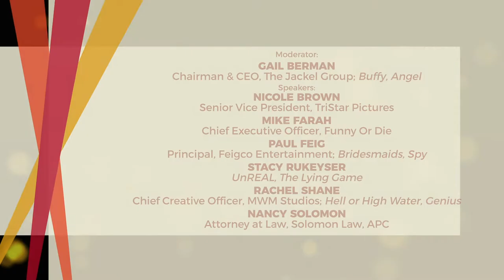Bringing Disabilities Into The Inclusion Discussion and Efforts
The workplace culture of Hollywood among plenty of other professional communities is in the midst of what feel like growing pains.  In calling out such conditions as predatory behavior, pay inequity and institutional bias, the entertainment industry is striving to reckon with its heritage of sexism/discrimination.

What will it take to continue to move the needle and lock in sustainable gains for women in entertainment?  And how can producers contribute to that progress on and off the set?

Speakers:

Nicole Brown, Senior Vice President, TriStar Pictures

Mike Farah, Chief Executive Officer, Funny Or Die

Paul Feig, Principal, Feigco Entertainment; Bridesmaids, Spy

Stacy Rukeyser, UnREAL, The Lying Game

Rachel Shane, Chief Creative Officer, MWM Studios; Hell or High Water, Genius

Nancy Solomon, Attorney at Law, Solomon Law, APC

Moderator:

Gail Berman, Chairman & CEO, The Jackel Group; Buffy, Angel

Executive Producers
Producers
Co-Executive Producers
Supervising Producers
Senior Producers
Line Producers
Co-Producers
Associate Producers
Segment Producers
Field Producers
Story Producers
Production Managers